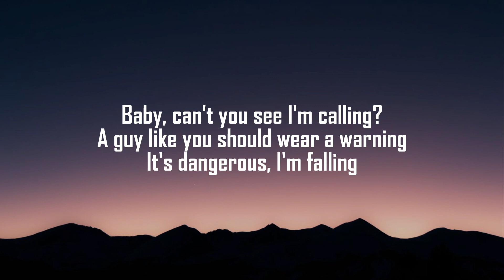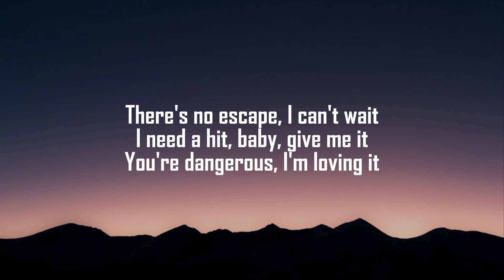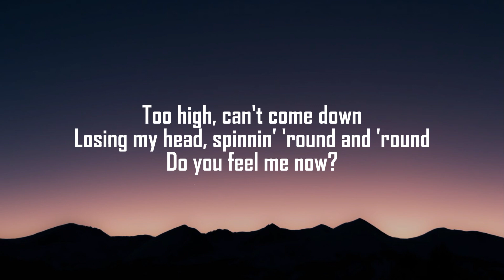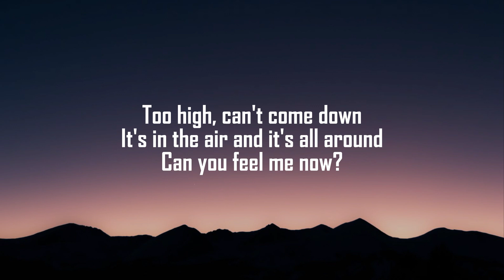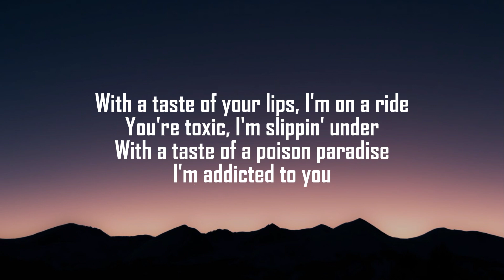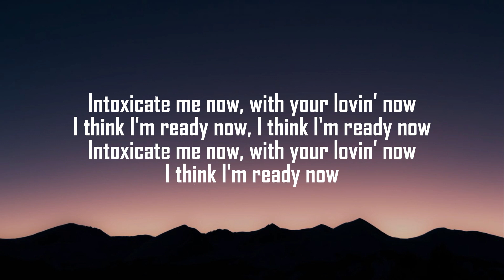Britney Spears - Toxic (lyrics) | lili love lyrics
Lyrics:
Taste of your lips, I'm on a ride